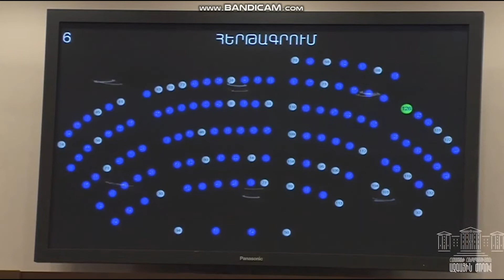Ինչու ԱԺ-ն հապճեպ նիստ հրավիրեց